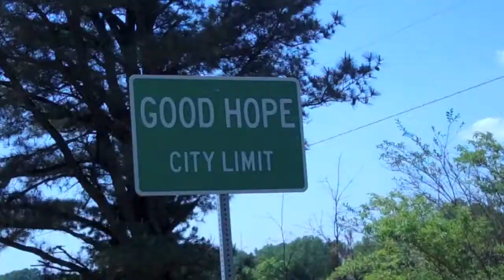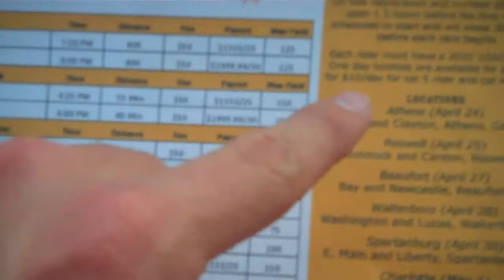Taco VS Burrito!!! 4.23.10.146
QOTD: Taco VS Burrito who would win?

This is my life as a pro cyclist theses are my adventures...

Add me...